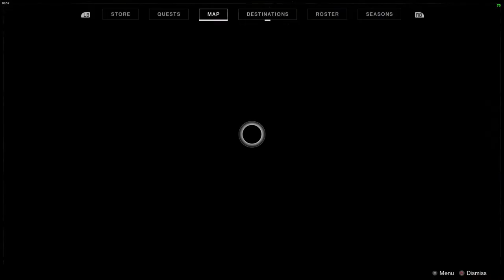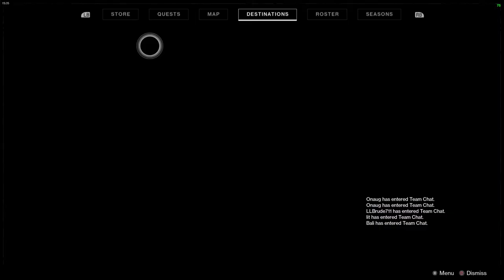Destiny 2: Weekly Reset - Sundial - January 21st 2020 - No Commentary (Windows 10)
Hello YouTube! Today I'm bringing you guys my Destiny 2: Weekly Reset: Sundial video for the week of January 21st 2020 using my veteran hunter class on the PC using Destiny 2's new cross save feature in 1080p 60fps.

Destiny 2: Weekly Reset - No Commentary (Windows 10)

Let's Play: Destiny 2 - No Commentary (Xbox One Gameplay)

Let's Play: Destiny - Hunter - No Commentary (Xbox One Gameplay)

Let's Play: Destiny: Rise of Iron - No Commentary (Xbox One Gameplay)

Artist’s Links:
EMDI